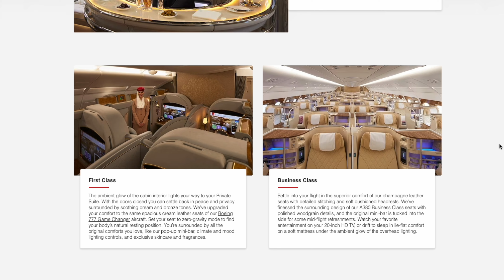My INSANE Credit Card Strategy for Late 2024